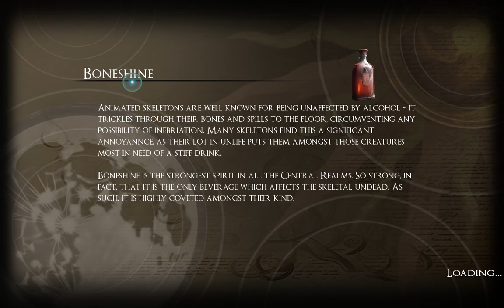Codex Lost - PC gameplay - 3rd person magical methodical action adventure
The new open world, spellcasting action-RPG. The grimoires have been stolen, civilisation is in ruins. Rise, Curator! Craft ancient elemental magics and challenge the great lords who threaten to fracture reality itself.

System Requirement

Minimum:

OS *: OS: Windows 7 SP1 64bit, Windows 8.1 64bit Windows 10 64bit
Processor: Intel Core i3-2100 / AMD® FX-6300
Memory: 6 GB RAM
Graphics: NVIDIA® GeForce GTX 750 Ti / ATI Radeon HD 7950
DirectX: Version 11
Storage: 30 GB available space
Sound Card: Windows Compatible Audio Device
VR Support: N/A

Recommended:

OS: OS: Windows 10
Processor: INTEL CORE I5-8400 or AMD RYZEN 3 3300X
Memory: 8 GB RAM
Graphics: NVIDIA GEFORCE GTX 1060 3 GB or AMD RADEON RX 580 4 GB
VR Support: N/A